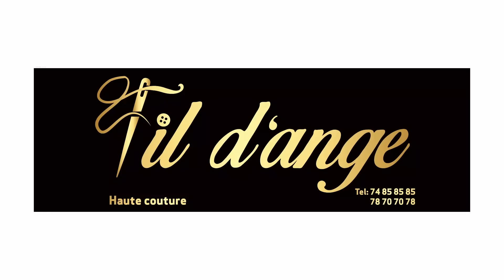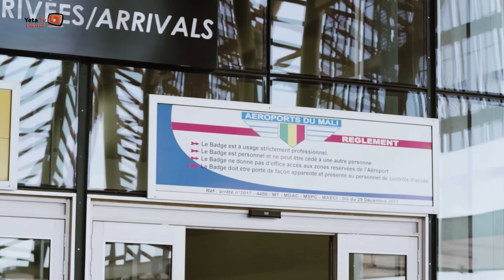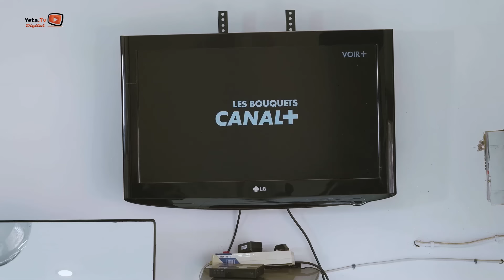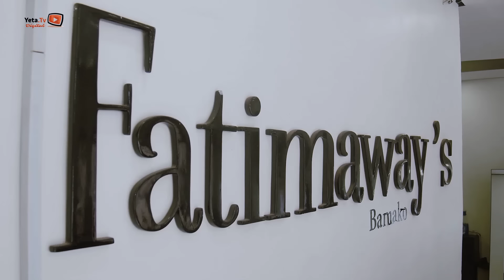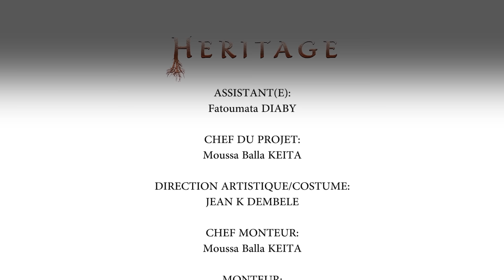Série - Heritage - Episode 1 - VOSTFR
👉 YOUTUBE: YETA DIGITAL - Tous les Lundis et Mercredis à partir de 19h:00 (GMT - Mali)